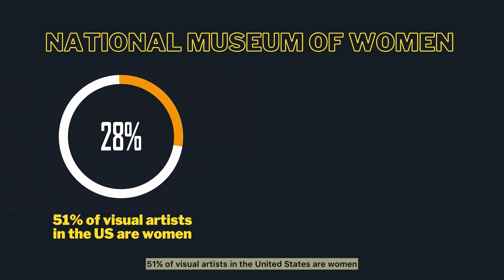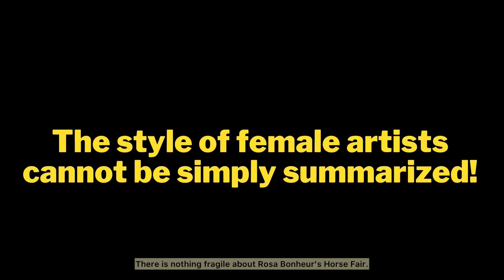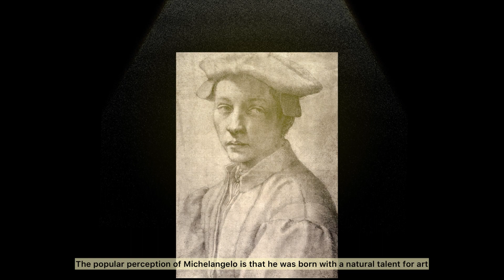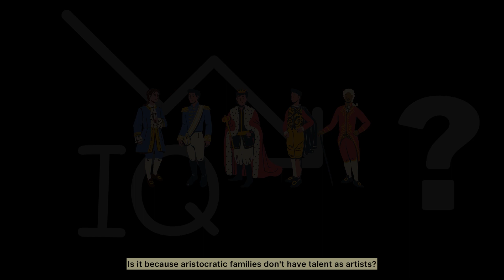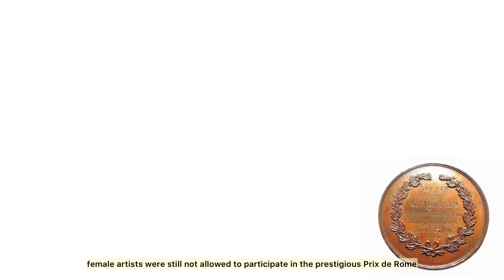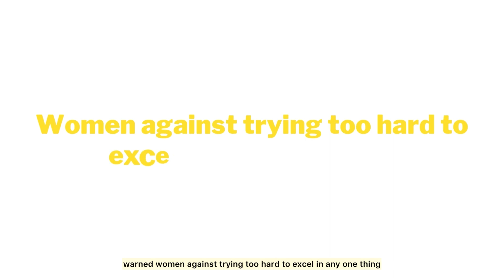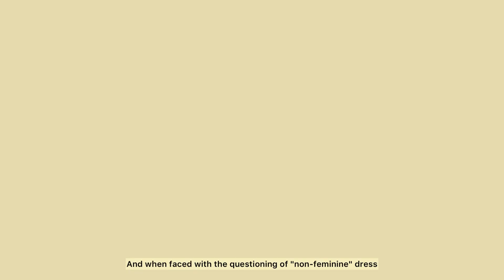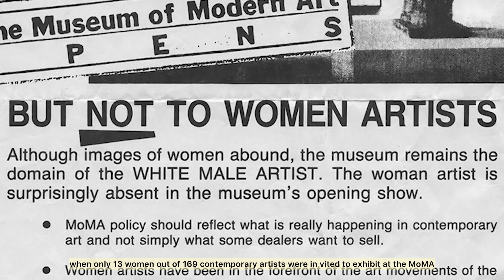为什么少有伟大的女性艺术家？｜ Why Have There Been No Great Women Artists?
the video overviews an article "Why Have There Been No Great Women Artists?" from Linda Nochlin